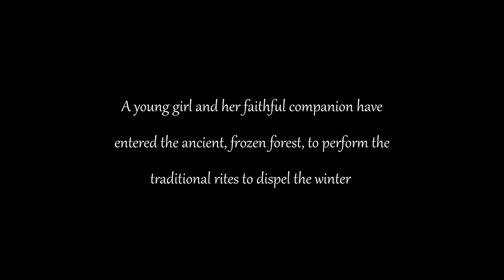JOSHUA HARGREAVES | thecuetube SCORELIEF2021 Competition Entry | ‘Spring’ | composed in 24 hours!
It's my privilege to submit my entry to the SCORELIEF2021 scoring competition for an excerpt from the beautiful animation 'Spring'. Thank you to thecuetube and collaborators for this opportunity, and good luck to all the participants.